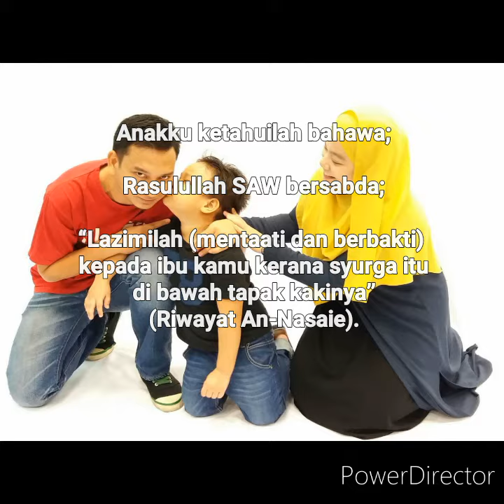Selamat hari ulang tahun kelahiran Muhammad Akid Hamzah.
Semoga Anakku dijauhkan daripada Riba.